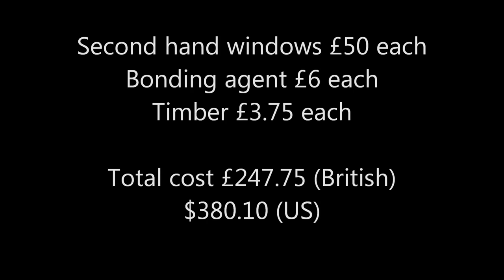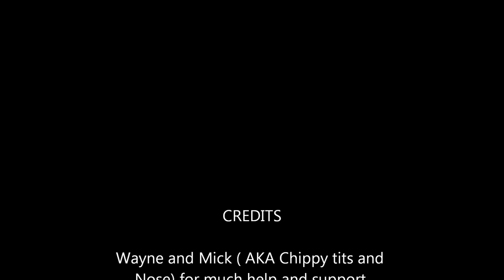3. Iveco Daily off grid camper conversion (fitting Windows)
Sorry lost the videos so had to upload pics only, These are bonded windows fitted from a Iveco Daily bus into my bug out / of grid camper.all done for about £250 which is pretty good value. Music credits at the end.